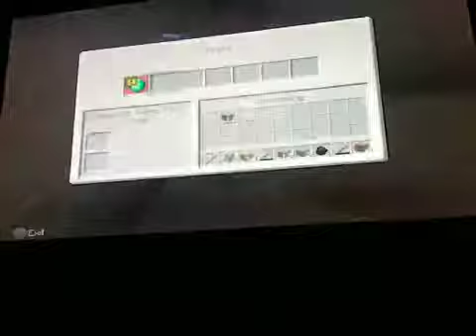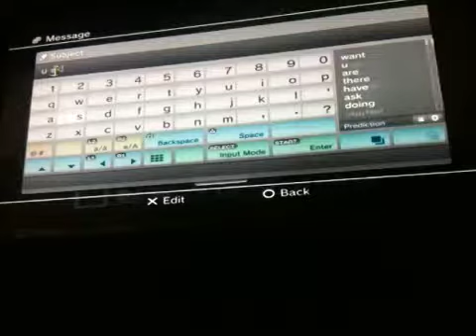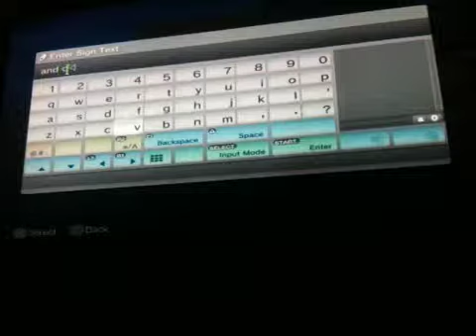Mc w'rickey part 1